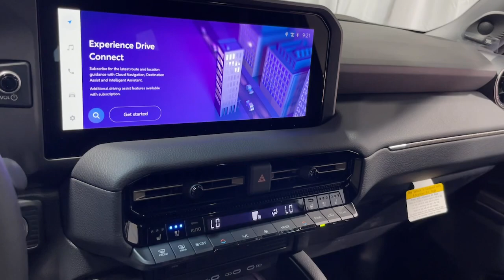2024 Toyota Land_Cruiser North Chicago, Oak Lawn, Calumet city, Orland Park, Matteson, IL 24406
Black New 2024 Toyota Land_Cruiser First Edition available in Chicago, Illinois at Toyota on Western. Servicing the Oak Lawn, Calumet city, Orland Park, Matteson, IL area.

6941 South Western Ave.

The 2024 Toyota Land Cruiser is a robust and versatile SUV designed for both luxury and off-road capability. This model combines advanced safety features a powerful hybrid powertrain and modern conveniences to provide a comfortable and reliable driving experience. Produced by Toyota Motor North America Inc. the Land Cruiser is perfect for those who demand performance and elegance in
AM/FM radio: SiriusXM|Radio data system|Radio: Toyota Audio Multimedia System|Air Conditioning|Automatic temperature control|Front dual zone A/C|Rear air conditioning|Rear window defroster|Power steering|Power windows|Remote keyless entry|Steering wheel mounted audio controls|Traction control|4-Wheel Disc Brakes|ABS brakes|Dual front impact airbags|Dual front side impact airbags|Emergency communication system: Safety Connect (up to 10-year trial subscription)|Front anti-roll bar|Front wheel independent suspension|Knee airbag|Low tire pressure warning|Occupant sensing airbag|Overhead airbag|Rear anti-roll bar|Brake assist|Electronic Stability Control|Exterior Parking Camera Rear|Auto High-beam Headlights|Delay-off headlights|Front fog lights|Fully automatic headlights|Panic alarm|Security system|Speed control|Power door mirrors|Spoiler|Turn signal indicator mirrors|Apple CarPlay/Android Auto|Auto-dimming Rear-View mirror|Driver door bin|Driver vanity mirror|Front reading lights|Garage door transmitter: HomeLink|Heated steering wheel|Illuminated entry|Leather Shift Knob|Leather steering wheel|Outside temperature display|Overhead console|Passenger vanity mirror|Rear reading lights|Rear seat center armrest|Telescoping steering wheel|Tilt steering wheel|Trip computer|Front Bucket Seats|Front Center Armrest|Heated front seats|Split folding rear seat|Passenger door bin|Alloy wheels|Rain sensing wipers|Rear window wiper|Variably intermittent wipers|Axle Ratio: TBD|APPLE CARPLAY|ADROID AUTO|BACK UP CAMERA